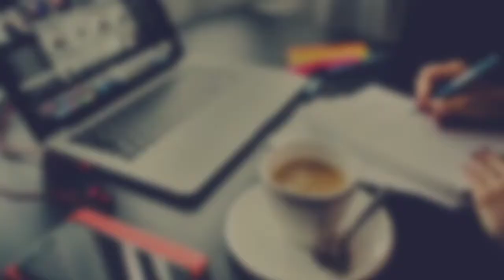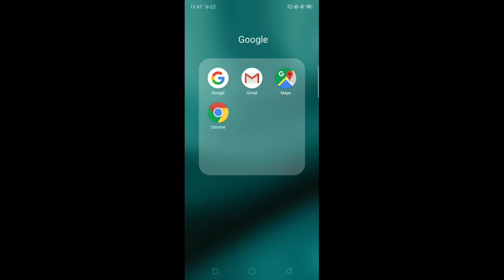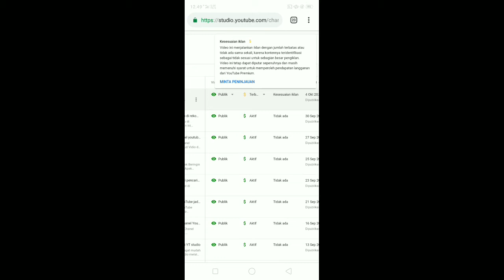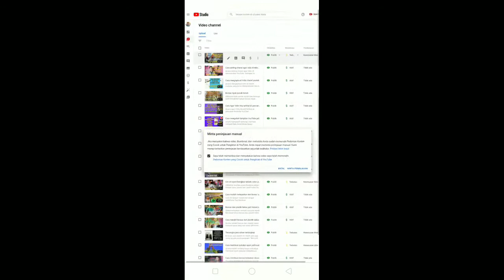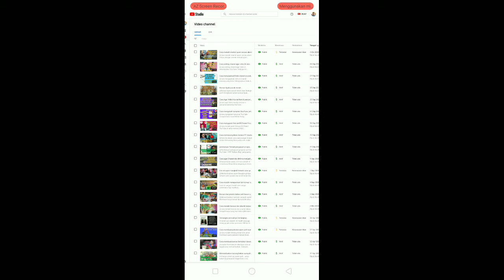Cara pengajuan iklan lambang dolar kuning jadi hijau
cara pengajuan monetisasi iklan
Cara ini adalah cara membuat lambang dolar yang berwarna kuning menjadi hijau kembali
Dan untuk, youtuber pemula, cara sangatlah penting